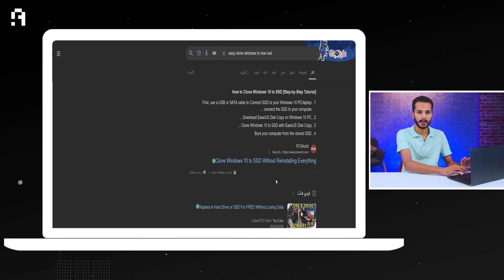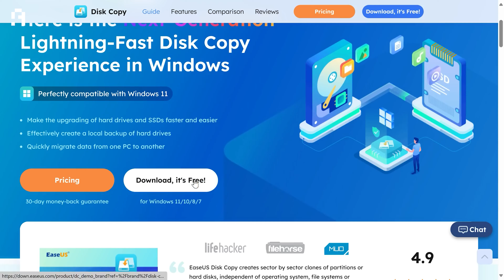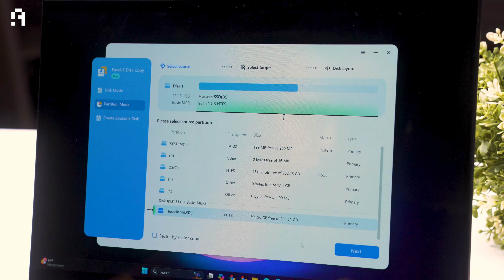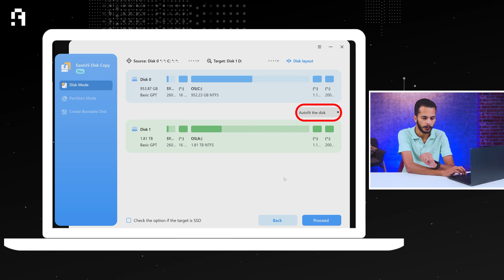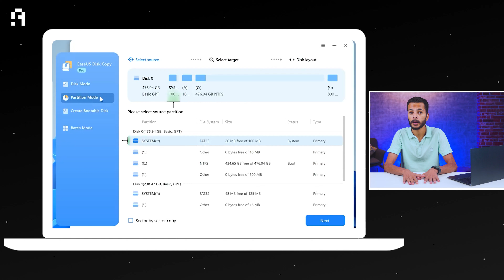برنامج حل كل مشاكل نقل الويندوز لـ SSD | النتيجة مفاجئة 💰🧐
طريقة نقل الويندوز لـ SSD الجديد بسهولة باستخدام برنامج EaseUS Disc Copy!
في الفيديو ده، هشرحلك خطوة بخطوة كيفية استخدام برنامج EaseUS Disc Copy لنقل الويندوز وكل ملفاتك بسهولة ودوسة زرار! كمان، فيه مفاجأة مهمة في آخر الفيديو!